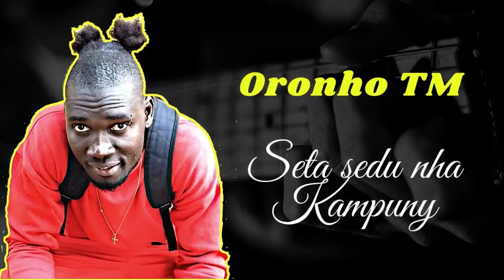Oronho TM - Seta Sedu nha Kampony (Áudio Oficial)